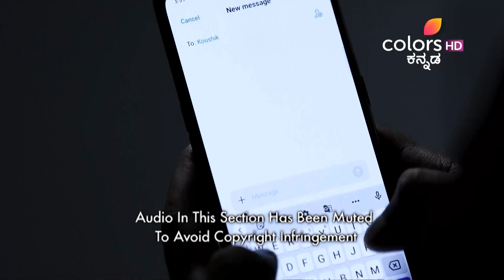Mooru Gantu | ಮೂರುಗಂಟು | Episode 171 | 21 October 2020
Shravani plans to expose Vaishnavi in front of Vikram and calls him inside the temple. However, Vaishnavi plans to get rid of the evidence before Vikram arrives and chases Shravani around the temple. To Vaishnavi's shock, Shravani hits her head during the chase and collapses. How will Vaishnavi explain Shravani's accident?

A fading superstar, Vikramaditya, participates in a Swayamvara themed show 'Mooru Gantu' to revive his flailing career but ends up having to marry Pavani, the very girl who irks him on the show. Only, the twist is, the girl he gets married to is, Shravani, her diametrically opposite twin sister who adores the star. Thus, begins Shravani's life in hell with a man who hates her! Will she ever win Vikramaditya and his family over, and can she handle the drama that ensues?